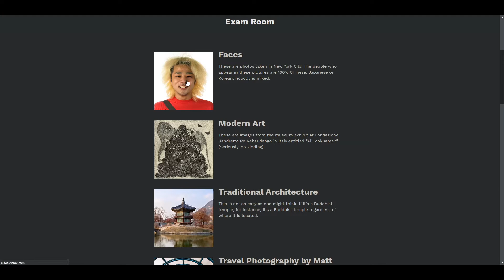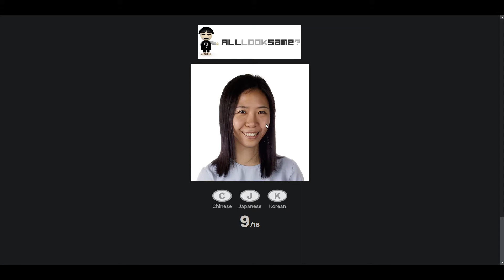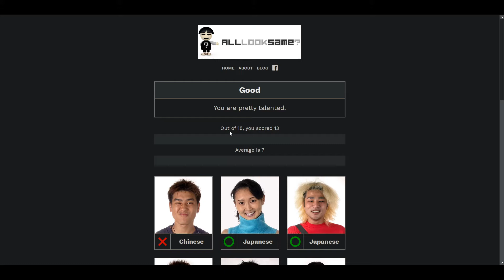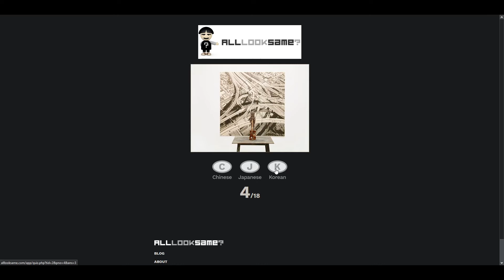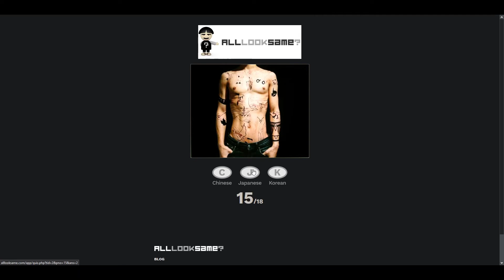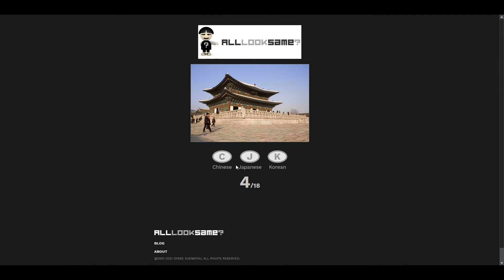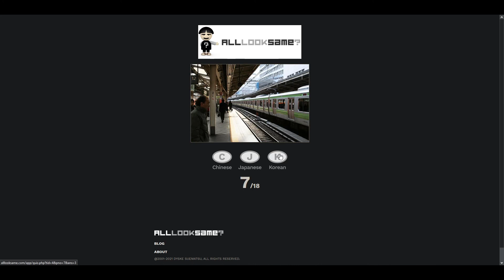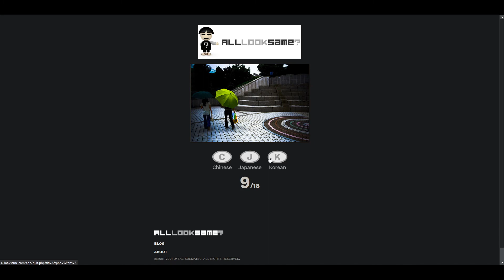chinese japanese or korean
they are all the same